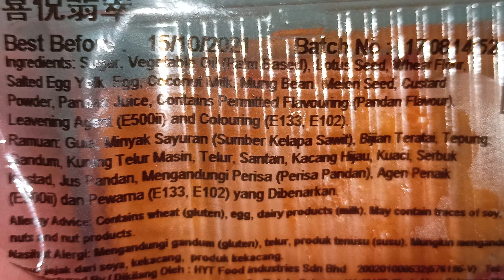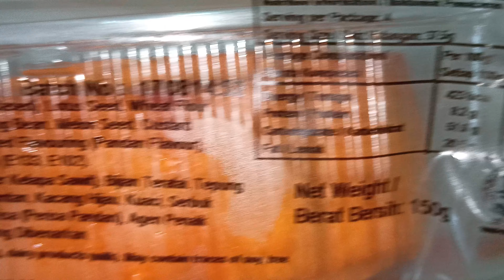Mooncake Special & Salmon Spaghetti